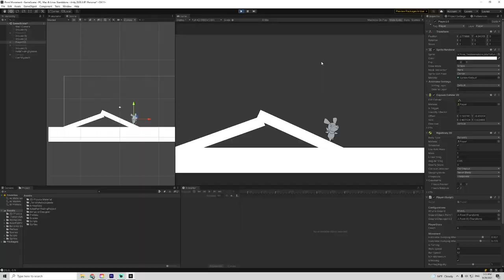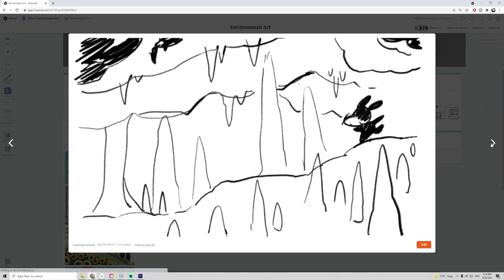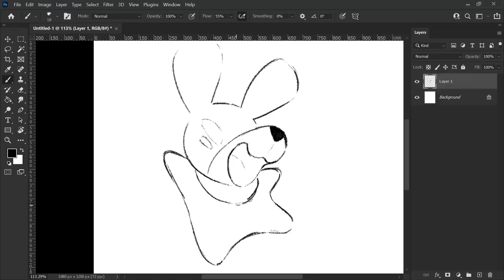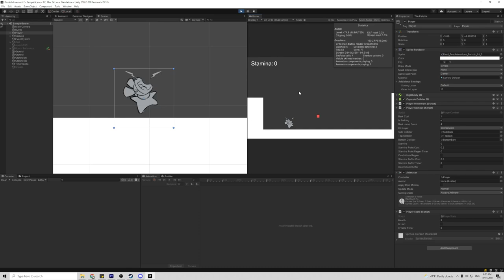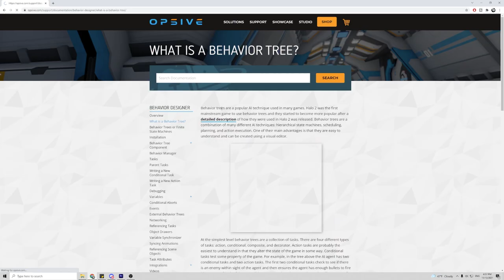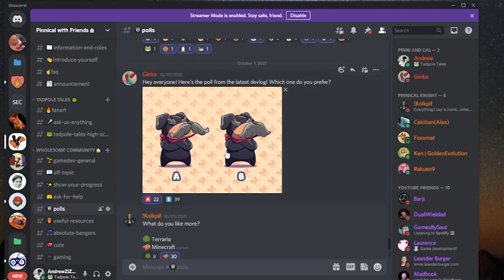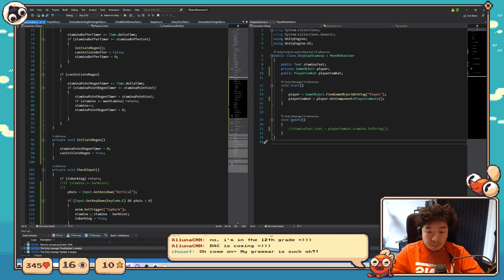Indie Game Devlog #2 - Combat Mechanics!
About
Hey, my name is Andrew.  I am an indie developer currently working on a small game called Tadpole tales in Unity. The game is about a tiny tadpole cleaning the river and fighting pollution. Alongside I am mostly working with my best friend Giacomo who is an amazing artist/animator. This is my devlog, where I post my weekly/monthly progress either about the game or myself as a game developer in general.